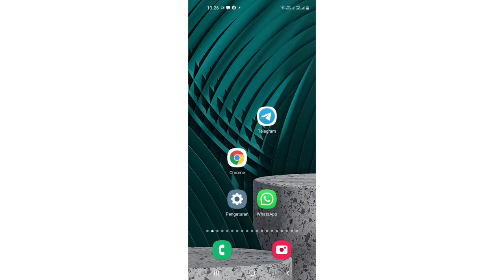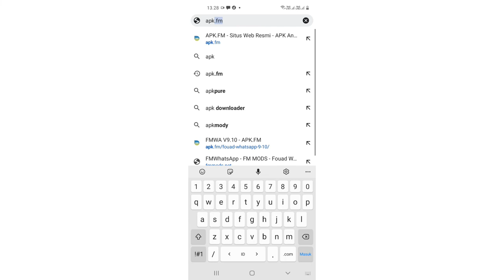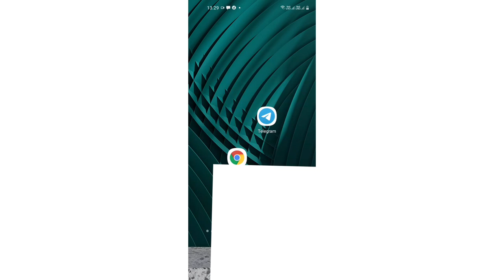cara mengetahui teman online di wa tanpa membuka chat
mengetahui teman kita yang lagi online di wa kita tanpa perlu lagi membuka chat kita bisa dengan mudah mengetahui teman kita online di jam berapa saja saat buka wa